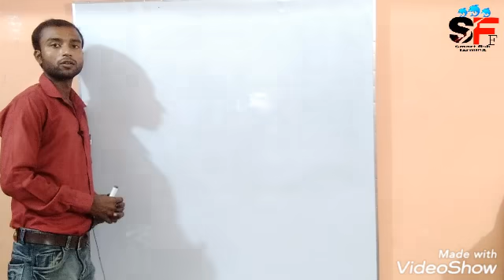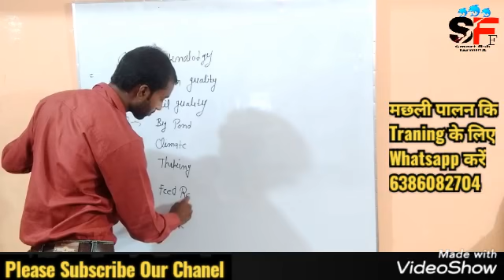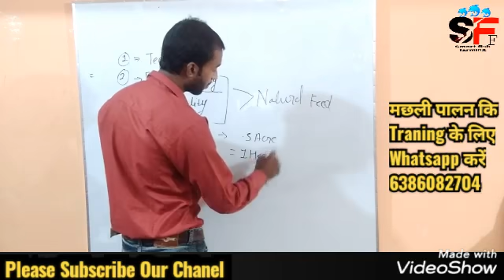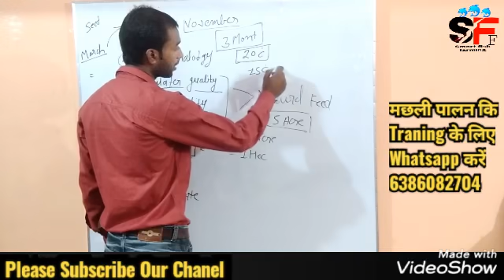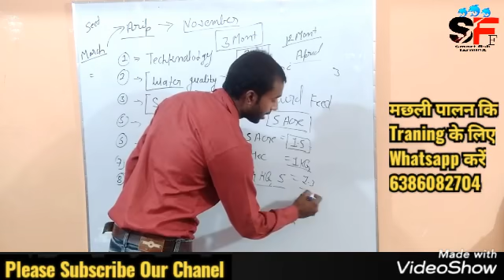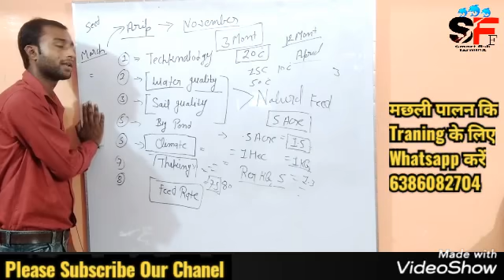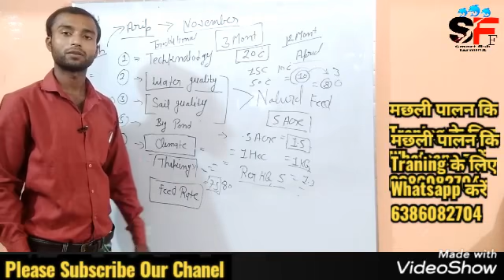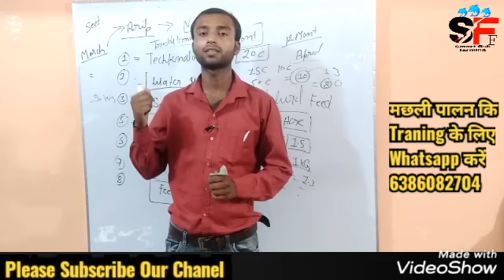आंध्रा प्रदेश मे मछली पालन कैसे होता है